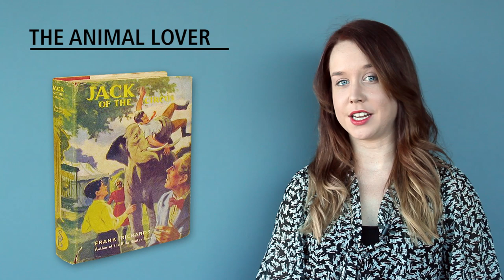Judging Books by the Cover: 10 Vintage Books You Should Give As Gifts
The golden rule says never judge a book by its cover, but sometimes it's fun to do. We've picked 10 books that would make great gifts based on the cover alone.

1. For the Shopper:
Black Friday -- A novel by American crime fiction writer David Goodis, this particular edition was published in 1954 by Lion in New York and is quite rare.

2. For the Psychologist:
Drugs and the Mind -- The Scientific Book Club, based in London released this book with its far out cover in 1957.

3. For the Cook:
Eggs, Beans and Crumpets -- This first American edition from 1940 was published by the Doubleday Crime Club and is a collection of short stories.

4. For the Dreamer:
The Flight from the Enchanter -- This lovely dust jacket was illustrated by Edward Bawden and was published in 1966.

5. For the Animal Lover:
Jack of the Circus -- A fun book of boys adventure fiction from the late 50s by Jack Allen.

6. For the Traditionalist:
Lamb's Tales from Shakspeare -- English artist, Sir John Gilbert, illustrated this beautiful edition from 1910.

7. For the Cat Person:
The Midnight Kittens -- Published in 1978 by the same author who wrote 101 Dalmatians, this starlight cover and illustrations within came from twin sister duo, Janet and Anne Grahame Johnstone.

8. For the Doctor:
Suburban Doctor -- Published by the Phoenix Press in New York in 1941, this first edition tells the tale of a doctor in the New York suburbs.

9. For the Surfer:
The New Surf Club -- A tale of two brothers at the Manly Beach Surf Club in Australia. This dust jacket was illustrated by Jennifer Murray and published in Melbourne in 1959.

10. For the Student:
The School on the Moor -- This love story was written by  "school girl fiction" writer, Angela Brazil, and features a beautiful dust jacket from Henry Coller.